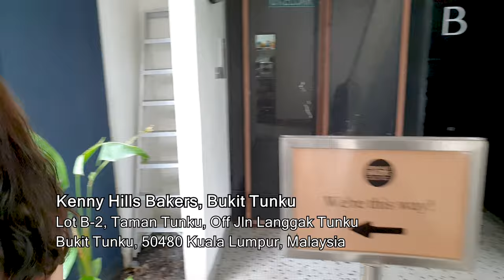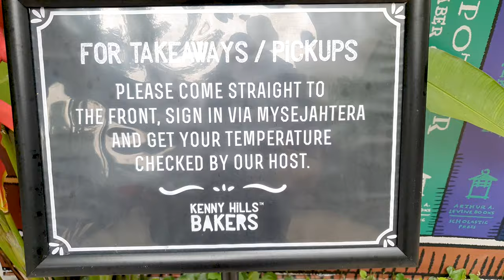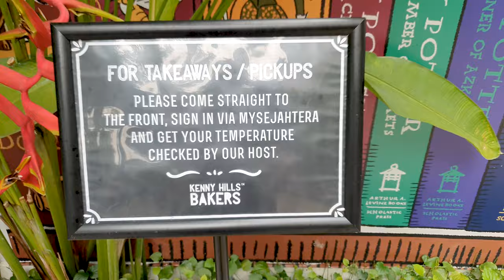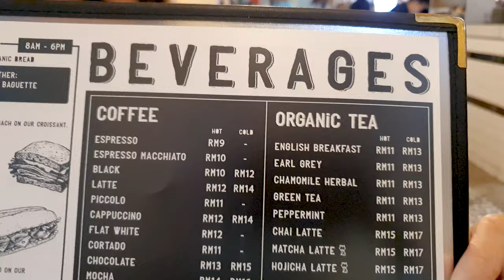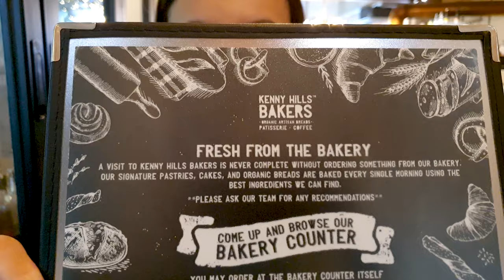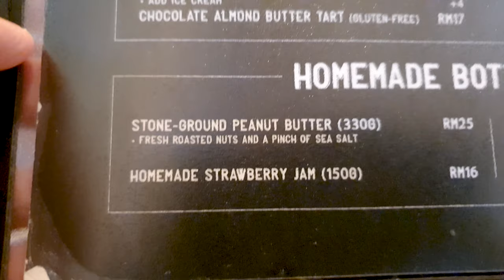【BAKERY / CAFE FOOD】 Kenny Hills Bakers FOOD REVIEW @Bukit Tunku, Kuala Lumpur (Part 1 of 2)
In this two-part episode, Kate visits a popular bakery / café serving the best cakes, pastries, organic breads and coffee in Kuala Lumpur, Malaysia!

Location: (3 branches in KL)
Lot B-2, Taman Tunku, Off Jalan Langgak Tunku, Bukit Tunku, 50480 Kuala Lumpur